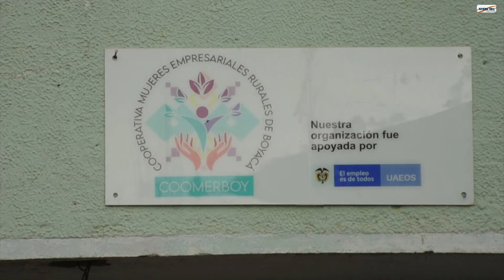Madres tejedoras hacen maravillas con su emprendimiento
VÍA: NOTICIAS 100.3